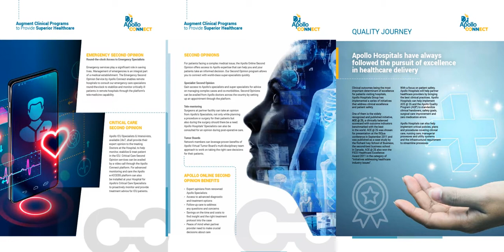Apollo Hospitals Group - Connect Brochure Design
Scope of Work :
BlueShift designed and developed a print brochure for the Apollo Connect Project for Apollo Hospitals Group. Scope of work included, Design, Image editing and artwork development.

About BlueShift :
BlueShift is a full-stack, end-to-end brand solutions company with over 2 decades of experience in creating compelling graphic design solutions that are original and world-class with a quick turnaround. Our service offerings range from the design and development of corporate identity to Reports, Applications Frontend, and Website development among others.